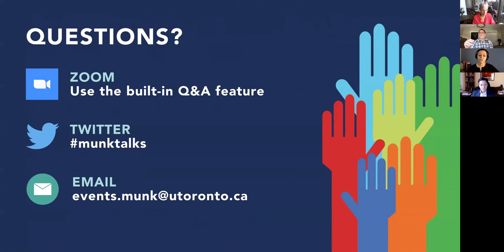Will Covid-19 Bring Us Together or Blow Us Apart? The Global Security Implications of the Pandemic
What are the national and international security implications of the COVID-19 pandemic and the economic catastrophe caused by it? Janice Stein will discuss the historical security lessons of previous pandemics and depressions, Jon Lindsay will consider emerging military and strategic dangers exacerbated by COVID-19, and Ron Deibert will discuss the cybersecurity and surveillance threats associated with the unprecedented relocation of life online. This conversation will attempt to look for solutions within this growing morass of problems.

Moderator:
Nahlah Ayed, Host, CBC Radio's Ideas

Speakers:

• Ron Deibert - Director, Citizen Lab and Professor, Munk School of Global    Affairs & Public Policy and Department of Political Science
• Jon R. Lindsay – Assistant Professor, Munk School of Global Affairs & Public Policy
• Janice Stein – Founding Director, Munk School of Global Affairs & Public Policy; University Professor and Belzberg Professor of Conflict Management, Department of Political Science